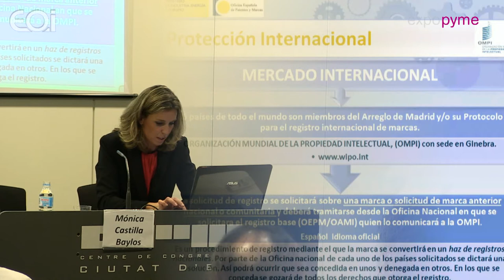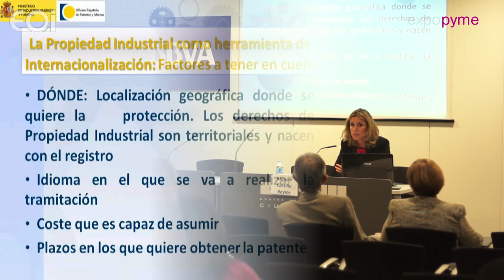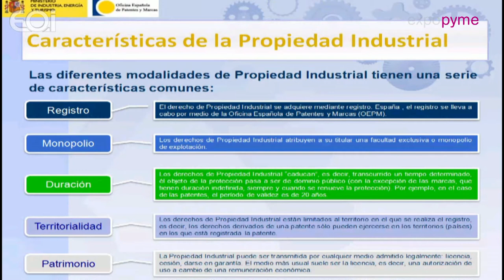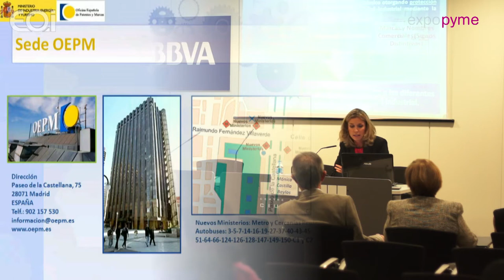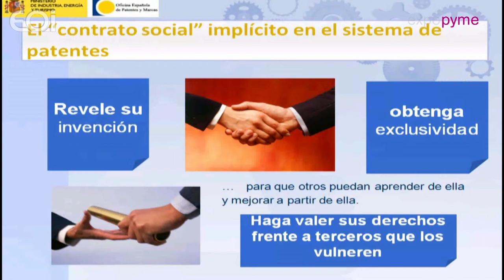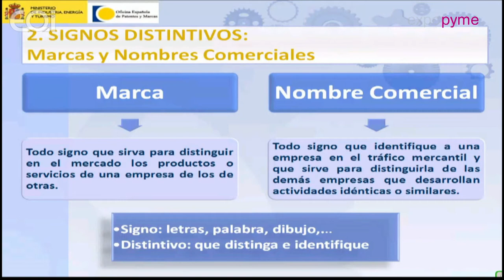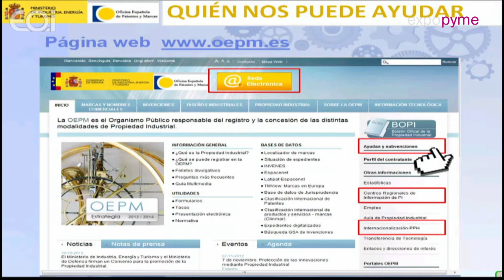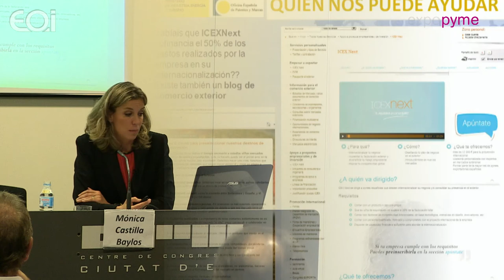La Propiedad Industrial como herramienta de internacionalización de las empresas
Ponencia de Mónica Castilla Baylos, de la Oficina Española de Patentes y Marcas (MINETUR), en Expopyme 2012 · XVII Congreso Redepyme.
Expopyme es el foro itinerante de ámbito nacional más importante dirigido a los profesionales de las PYMES.